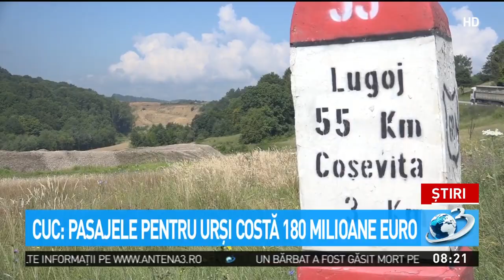Motivul pentru care nu avem autostrăzi în România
180 de milioane de euro. Este suma fabuloasă pe care este obligat să o plătească statul român pentru construcţia unor pasaje pentru urşi şi lupi pe care nu i-a văzut nimeni. Mai grav, Bruxellesul condiţionează continuarea acordării fondurilor pentru un întreg tronson de autostradă de realizarea acestor viaducte pentru animalele sălbatice. Iar situţia halucinantă nu este singulară, a declarat la Antena 3 ministrul Transporturilor, Răzvan Cuc